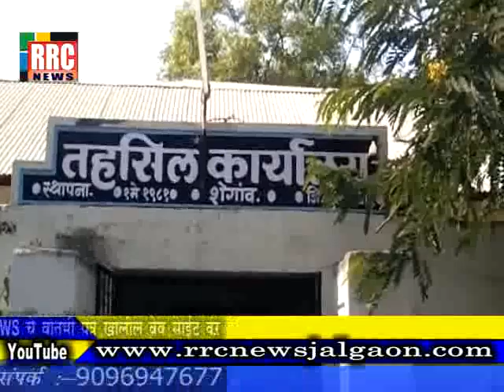नाभिक समाज शेगांव शहर तालुक्याच्यावतीने काळ्या पट्ट्या लावून निषेद्य